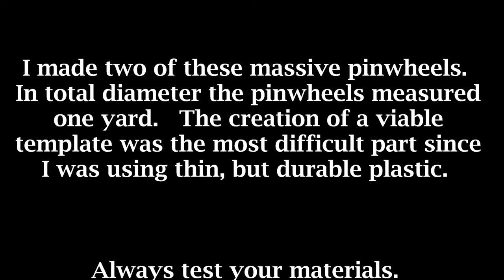Giant Pinwheel Prop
Parade pinwheels.  A wonderful prop that still, unfortunately, didn't make it into the Charlotte Thanksgiving day parade.